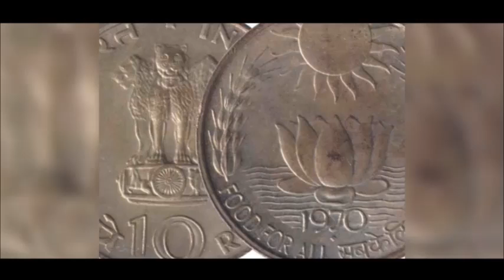MY UCM-2020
University College Mangaluru- 150 Promotional video